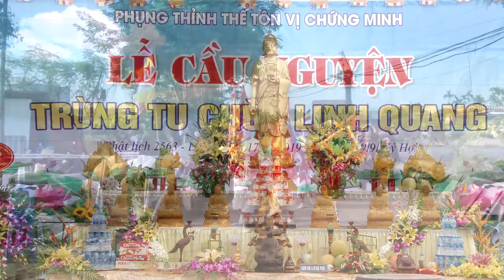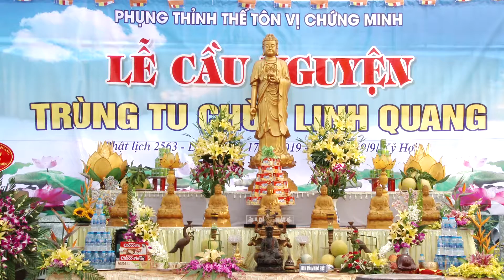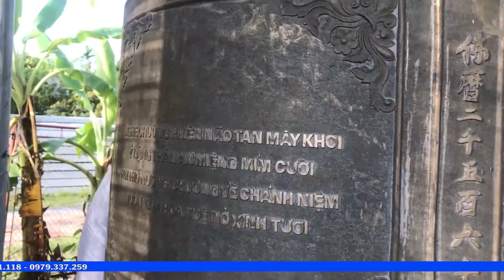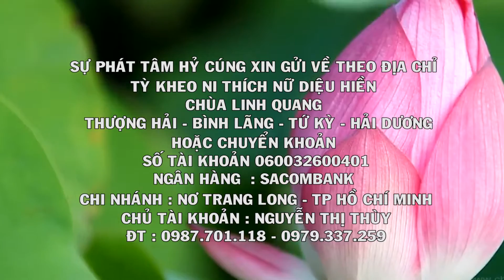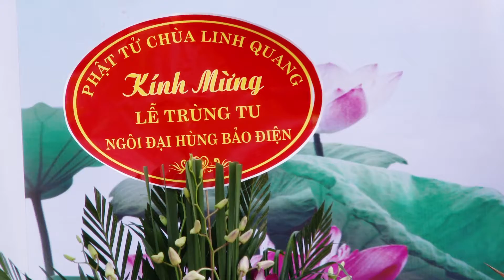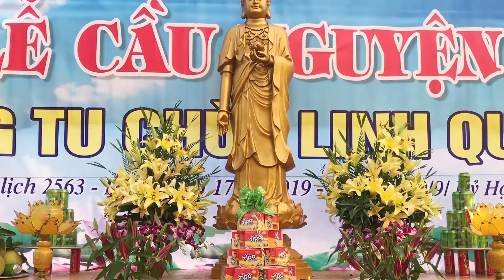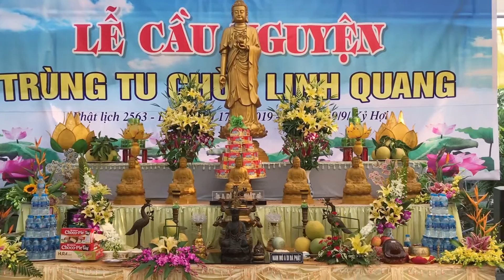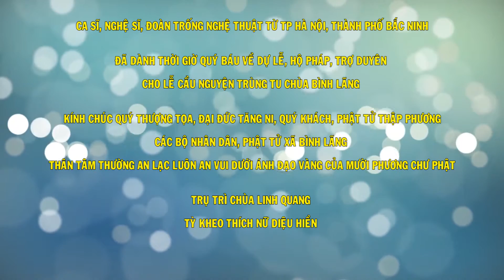Lễ Cầu Nguyện Trùng Tu Chùa Linh Quang, Bình Lãng- Tứ Kỳ- Hải Dương.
Quay Phim Quảng Lợi - 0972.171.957